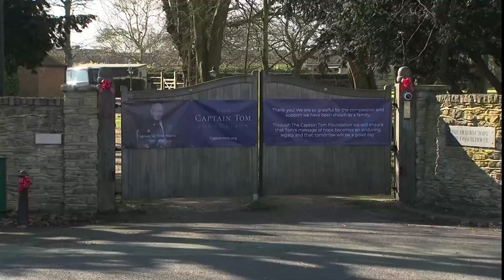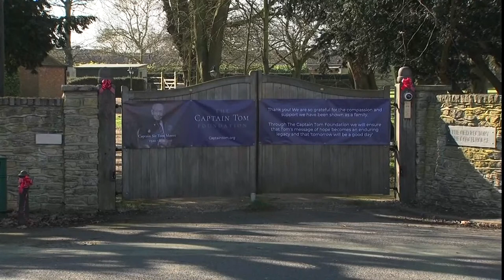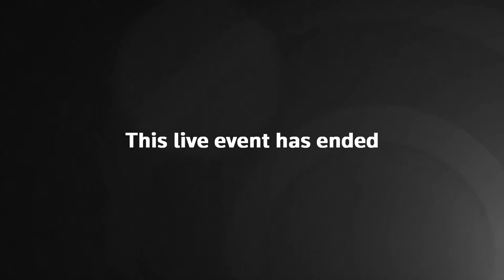Live: Captain Sir Tom Moore is honoured and laid to rest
Captain Sir Tom Moore's will be honoured and laid to rest today.

The 100-year-old, who raised almost £33m for NHS charities by walking laps of his garden, died with coronavirus on 2 February.

Yorkshire Regiment soldiers will perform ceremonial duties and there will be a flypast from a World War Two-era plane.